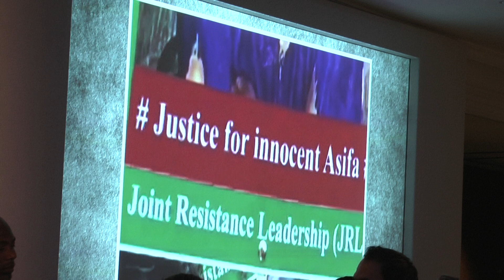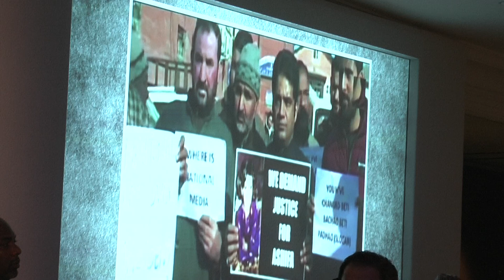Shah Mehmood Qureshi at the Kashmir Solidarity Day event London 5.2.2019